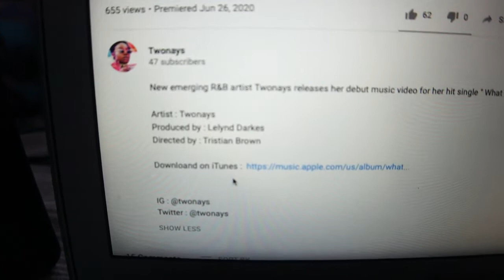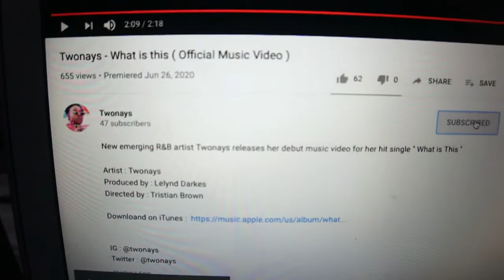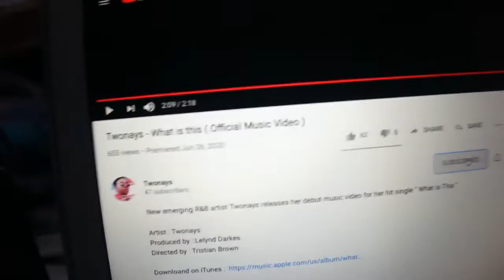Twonays - What is This (Lit Reaction Gass 🔥 Or Trash 🗑 )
WELCOME TO LV GANG ‼️‼️
THE LITEST YOUTUBER YOU WILL FIND 🔥💯

PRANKS 😂‼️|| Public Interviews 🎥🗣|| VLOGS 🎥🌍||

utm_source=ig_profile_share&igshid=1sot9sp1xs7xm